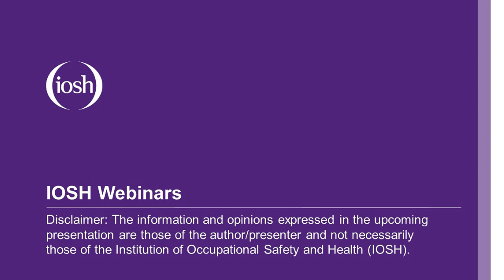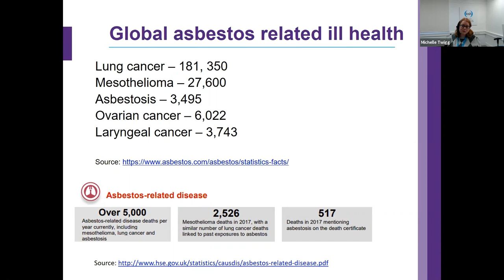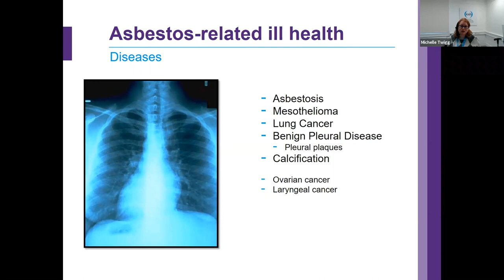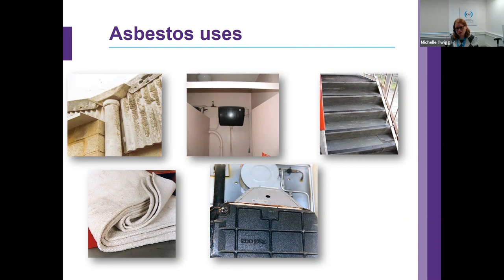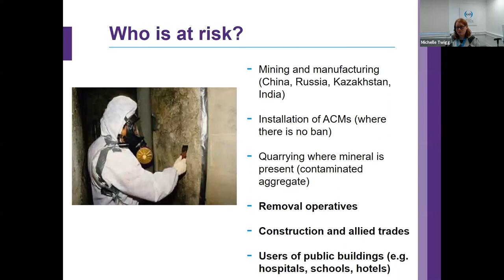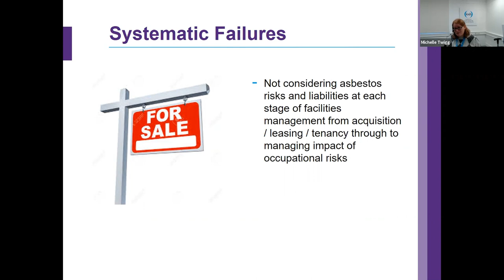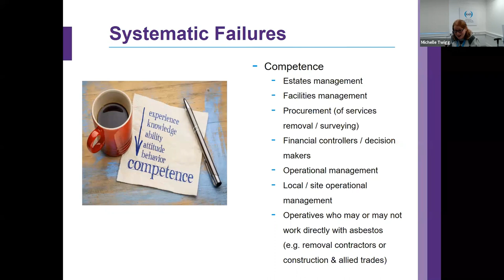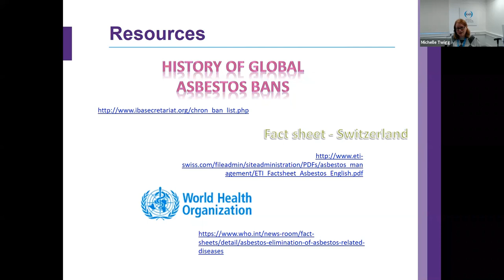IOSH Webinars - Asbestos exposure, the impacts of systematic failure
The IOSH Swiss Network is pleased to offer up this latest webinar on asbestos exposure. Delivered by Michelle Twigg of Aggregate Industries, Michelle discusses the impacts of systematic failure and how to prevent them.